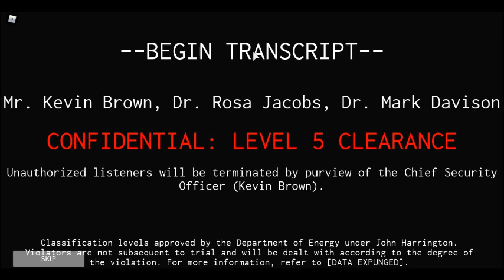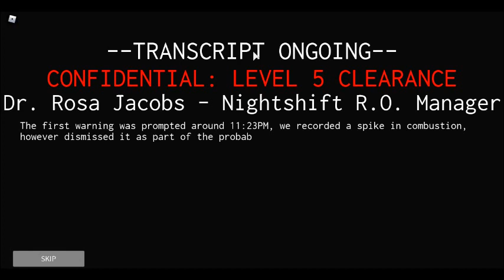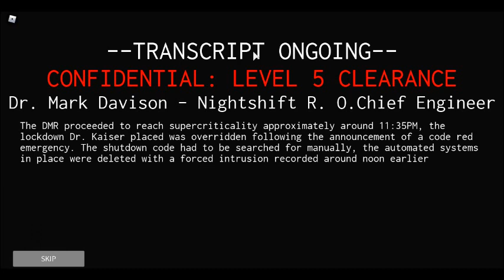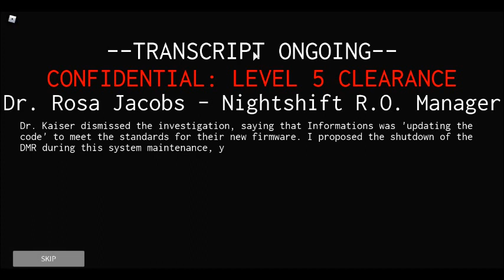Roblox Quantum Science Energy Research Facility Shutdown Finally!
I finally get a Phase 1 shutdown because all of my other attempts were either ruined by idiots or the power lasers got broken.